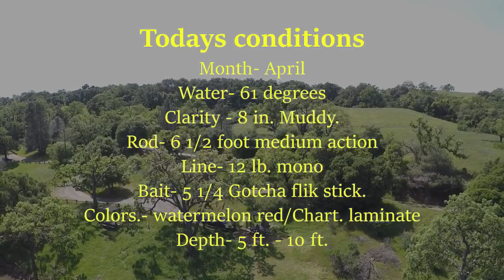FLORIDA STRAIN BASS WAKE UP, Coyote lake.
Central Coast Bass fishing shows, 40 Years of bass fishing. Florida strain finally start to hit, great late day flurry. To check out CCB baits ccbcustombaits.com To view all our shows in an easy to find format go to centralcoastbass.com . Enjoy.